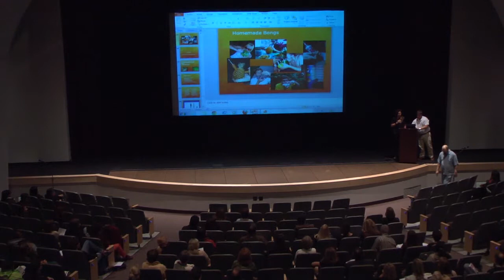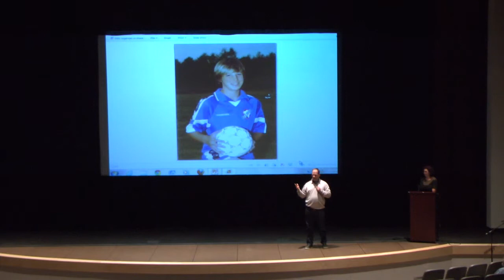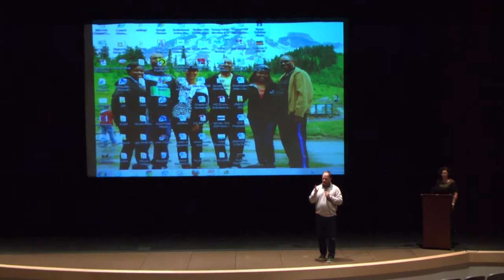Drug and Alcohol Symposium at Bellevue High School part 2 - Community Experts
Drug and Alcohol Symposium at Bellevue High School